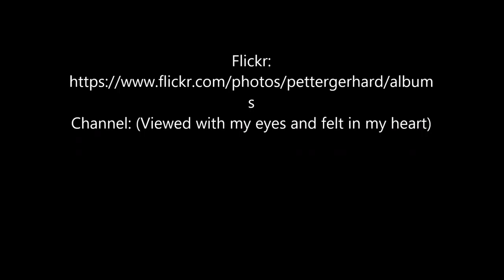2018 02 07 Ausfahrt Bronoysund